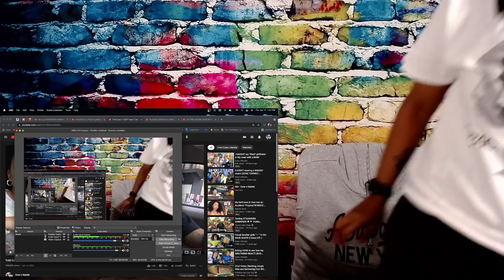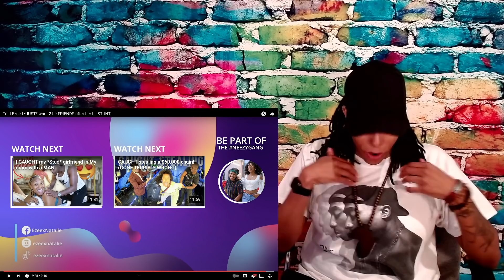Told Ezee I JUST want 2 be FRIENDS after her PRANK! 🤬 | Ezee x Natalie | UNSOLICITED TRUTH REACTION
***CHECK OUT FULL VIDEO ON EZEE X NATALIE CHANNEL***

~SHOP UNSOLICITED~
*STORE LINK*